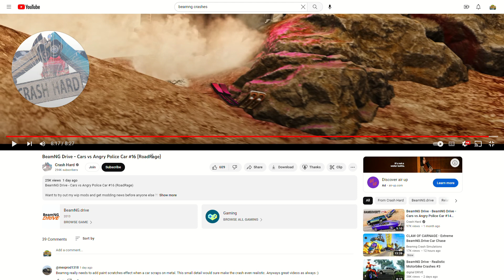Crazy ROAD RAGE with my cousin and brother!!!!!-BEAMNG VIDEO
In this video me my cousin and brother react to a beamng road rage video. VIDEO CREDIT TO CRASHHARD